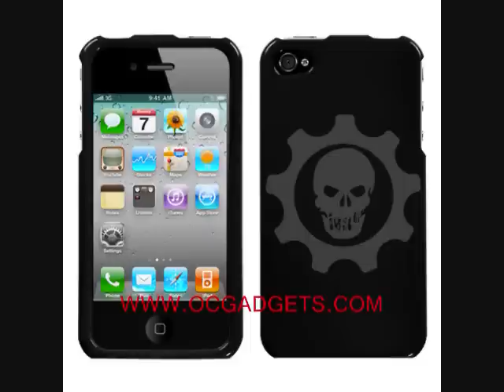X MEN DESTINY REVIEW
Head over to MegaMediaOverLoad.BlogSpot.Com for more